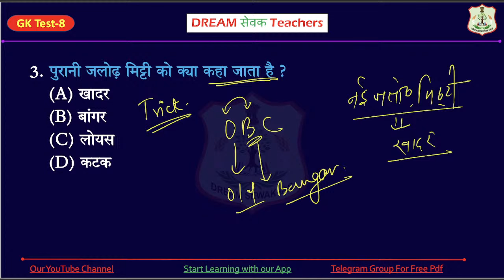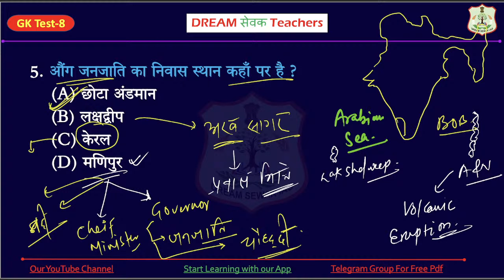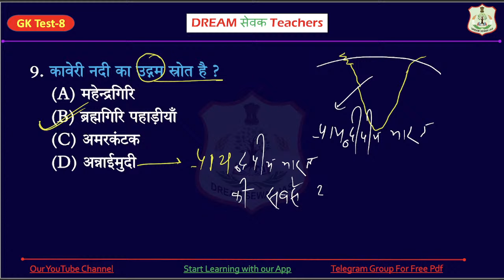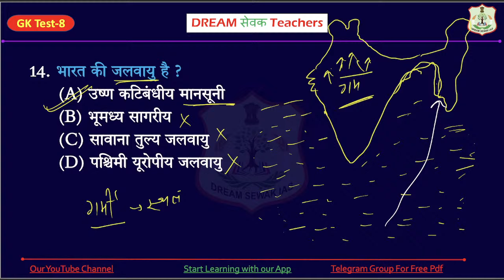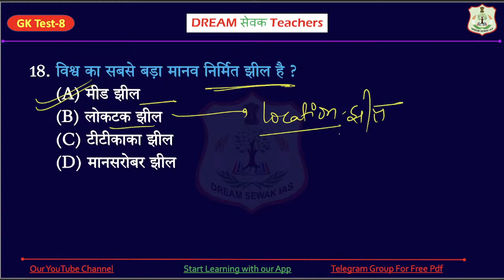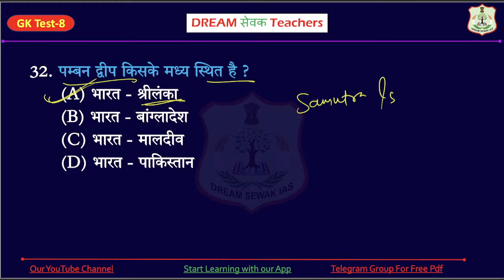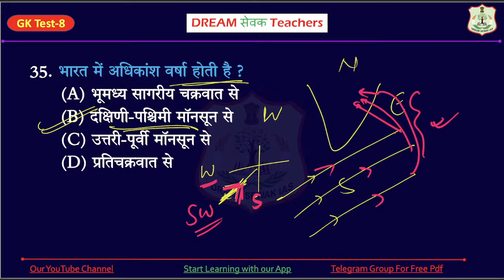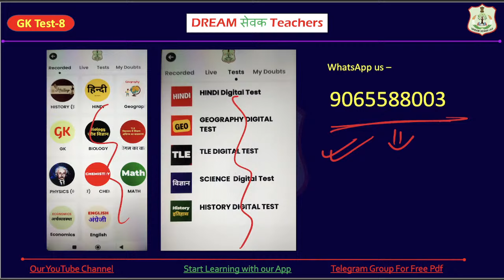GK | Test 8 | B.Ed Entrance Exam 2024 | New Syllabus | D.El.Ed | Top 50 Questions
keep learning